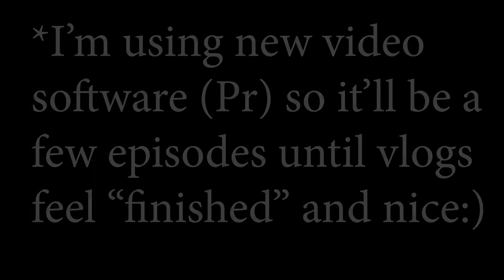S2E5-New Camera!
First video in a while... but summer Vaca is coming soon!